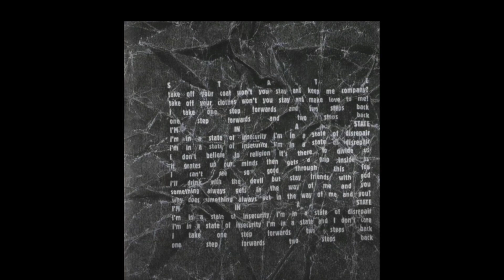Rico - State (Instrumental)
State - Rico